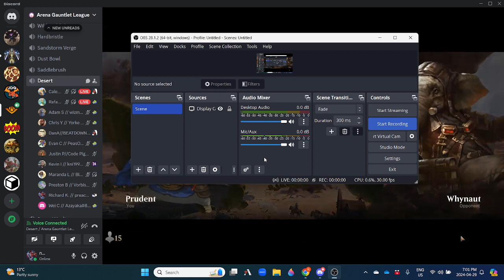Arena Gauntlet League -- Outlaws of Thunder Junction Feature Matches -- Week 1, Rafael F. vs Caleb G